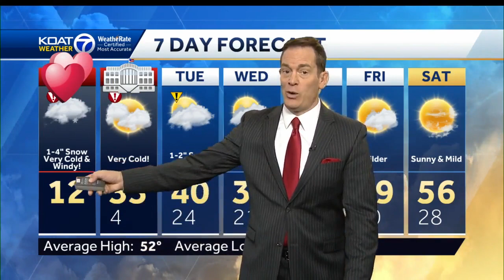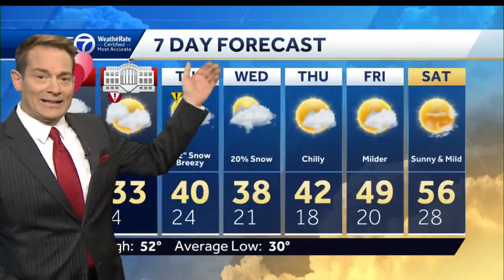Sunday starts with rare Blizzard Warning and dangerously cold wind chills